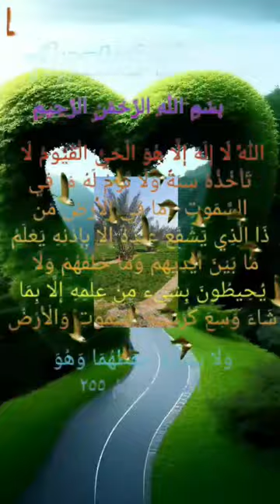AYATUL KURCHI AL QURAN